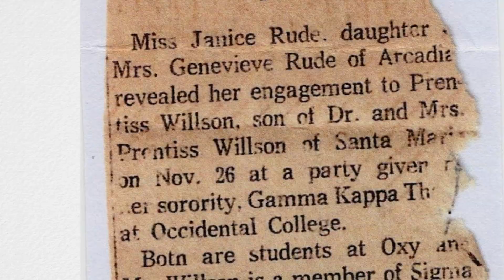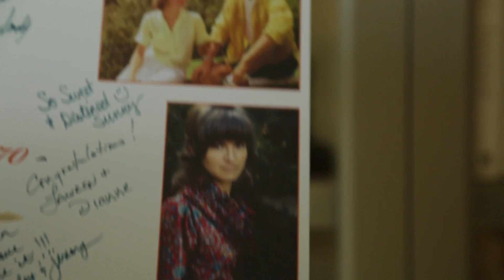50 Year Love Story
Do you remember your first love? Unless you are still with them, it most likely ended in heartache. One couple knows this feeling all too well.

When they were in college in 1961, Janice and Prentiss fell in love. It all happened fast but they knew they wanted to be together forever. They got engaged and wanted to be married! But Janice's father had other plans. He forbid the two from seeing each other or he would cut off her tuition. There, in college, they ended their relationship. They both went on to live their lives separately. Though they never lost the love for each other they both married other people. But fate wouldn't let those last.

Years later, Tom found the newspaper clipping from their engagement in his mother's belongings. Janice found the same clipping in her mother's things. They both kept it. Unlike Janice's father, their mothers knew they should be together. This was a beautiful, clear sign they were meant for each other.

Decades after they parted, they ran into each other and the rest is history. They never stopped thinking about or loving each other. Now both age 71, 50 years after they met, they finally got married. Like the famous saying goes, "It's better late than never!" They weren't wasting any more years, they are going to make the most of their time together.

"We are so happy. Our marriage is perfect. Of course we have few years to live it, but it will be perfect," Janice explains of their new life together.